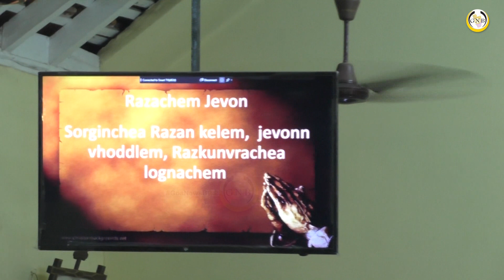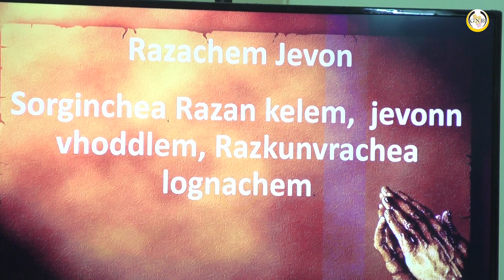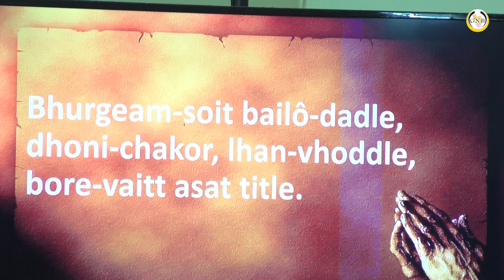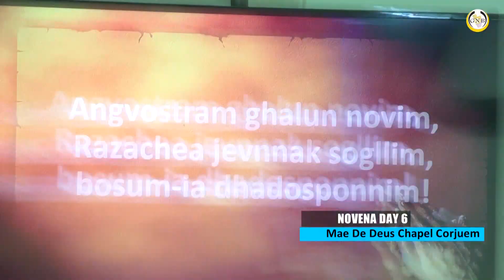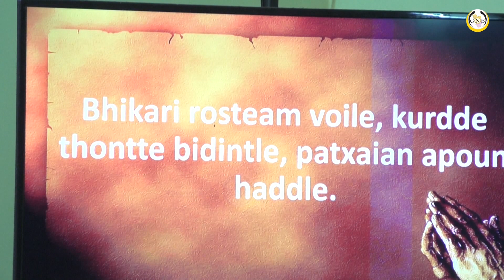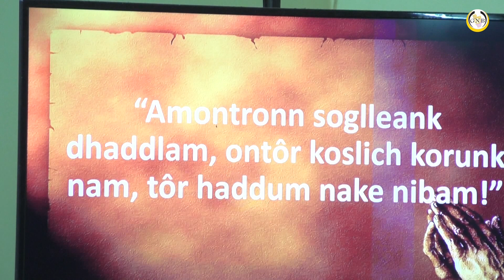Novena day 6 - Mae de Deus Chapel Corjuem